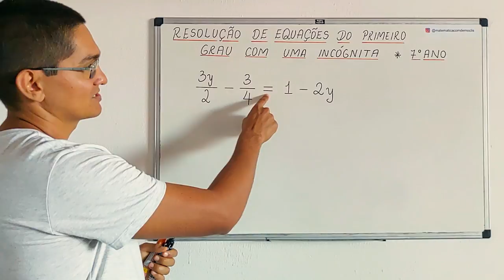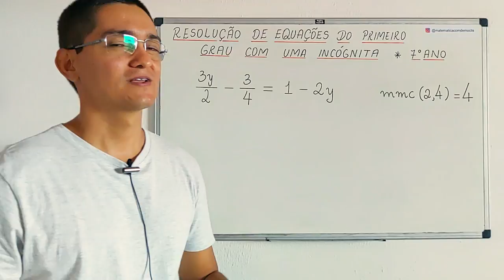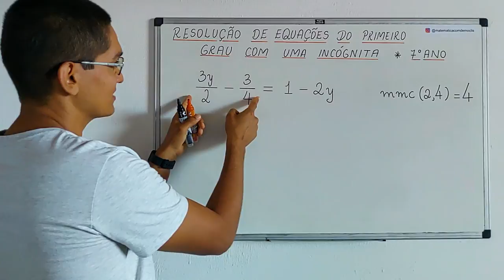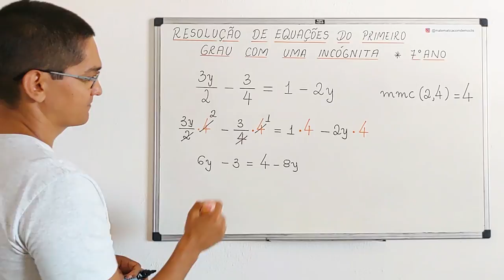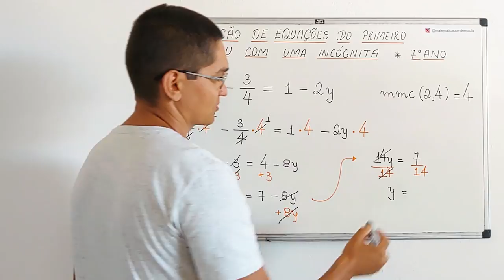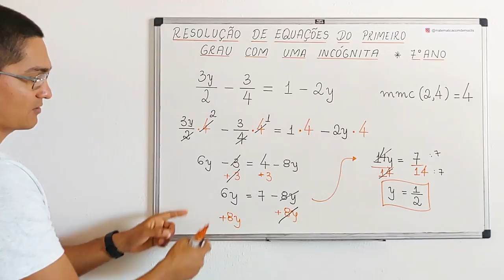EQUAÇÃO DO PRIMEIRO GRAU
Olá, amigos do meu canal no YouTube. Eu sou o professor Demóclis Rocha e, neste vídeo, apresentarei uma resolução para uma equação do primeiro grau com uma incógnita.

(3𝑦)/2 −  3/4 = 1−2𝑦

CÂMERAS

MICROFONES